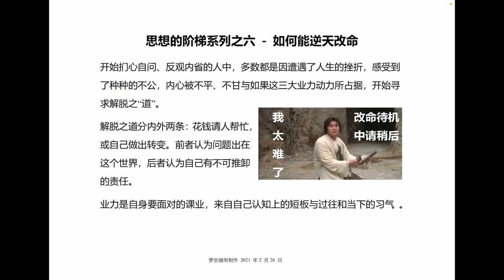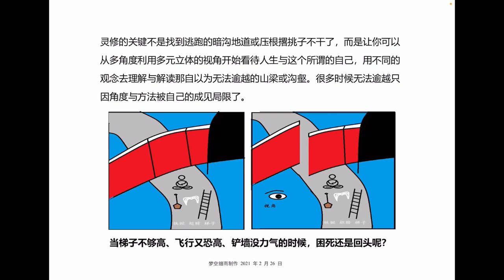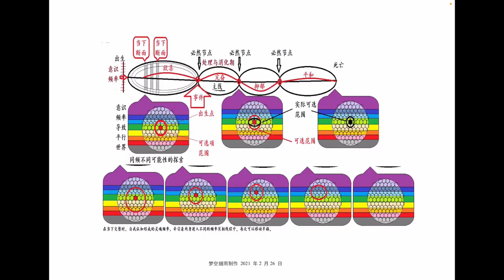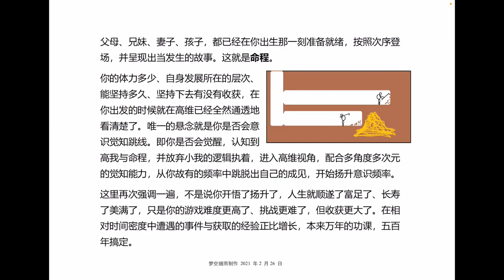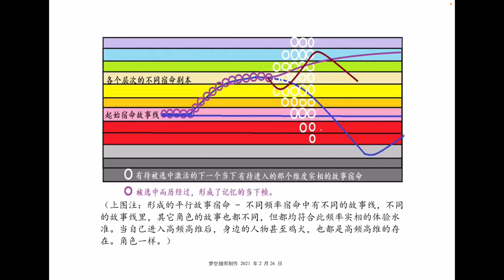思想的阶梯系列之六 逆天改命 改变频率 改变视角